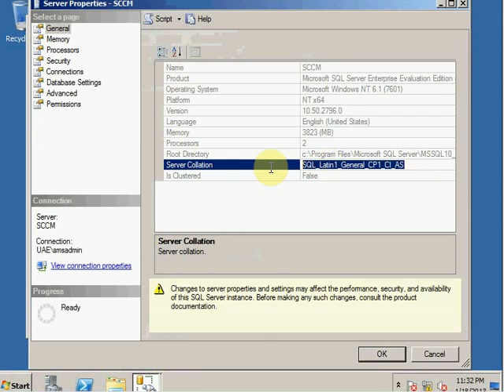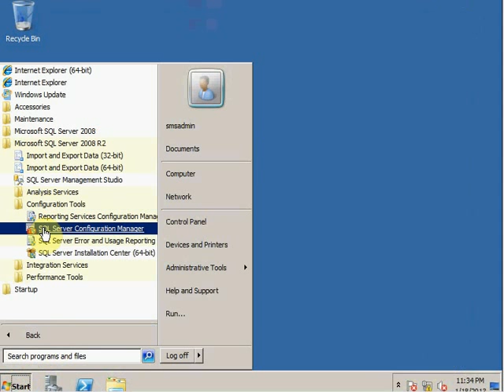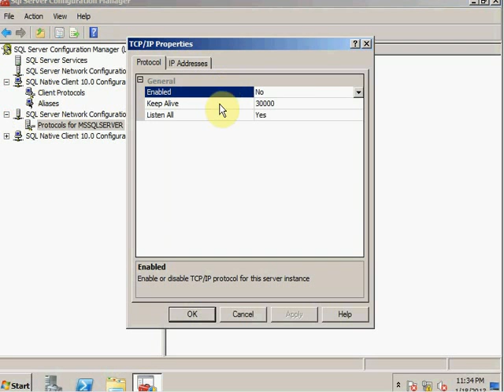5 sql configuration for sccm